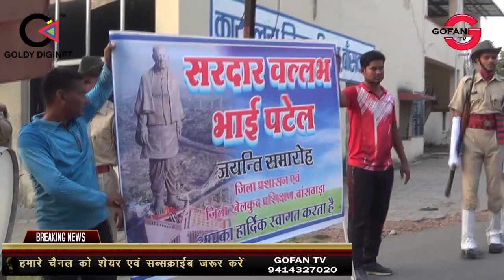पटेल जयंती पर मनाया राष्ट्रीय एकता दिवस, पुलिस प्रशासन बांसवाड़ा ने शहर में निकाला मार्च